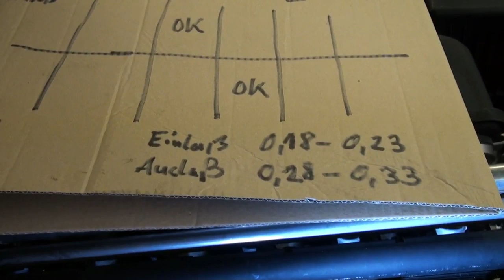BMW M3 E46 Z4 M S54 B32 große Inspektion II mit Ventilspiel einstellen Valve adjustment Ölwechsel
Große Inspektion II selber durchführen beim BMW Z4 M Roadster/Coupe mit dem S54B32 Motor inkl. Ventilspiel überprüfen und einstellen.
Alle Arbeiten sind auch beim M3 E46 anwendbar.